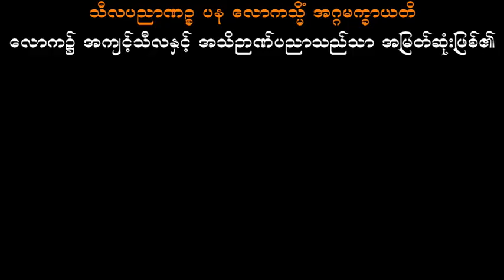ကောင်းသောညတရားတော် သစ္စာရွှေစည်ဆရာတော် အရှင်ဉတ္တမ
ကောင်းသောညတရားတော်